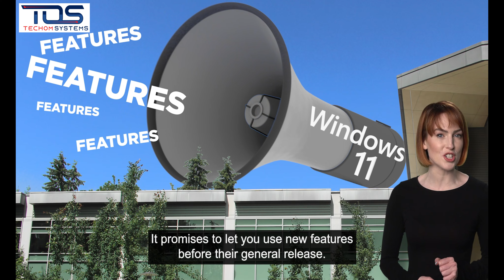Weekly Tech Update 22nd May 2023: Windows 11 Optional Update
🪟 "Windows 11 Optional Update: Why Patience is Your Best Ally" 🪟
Microsoft has just unveiled an exciting opportunity for Windows 11 users to get a sneak peek at upcoming features before their official release. But is it a risk worth taking?

In this video, we'll break down Microsoft's latest announcement regarding optional updates for Windows 11. While the idea of early access to new features sounds tempting, we'll explore why it might be wiser to exercise caution and patience.

Windows 11 Optional Update: Understand the offer to access new features and updates before everyone else.

The Risks Involved: Discover the potential downsides of jumping into untested waters.

The Value of Patience: Learn why waiting for features to undergo thorough testing can be the smart move.

Benefits of Proven Features: Explore Microsoft's existing features that can enhance productivity and workflow.

Get insights into the risks associated with being an early adopter of untested features.

Understand the importance of relying on proven, dependable technology for your business.

Find out how we can help you identify the right features and updates to optimize your work processes.

📞 Ready to Make Informed Tech Choices? 📞

We're here to help you navigate the tech landscape with confidence.